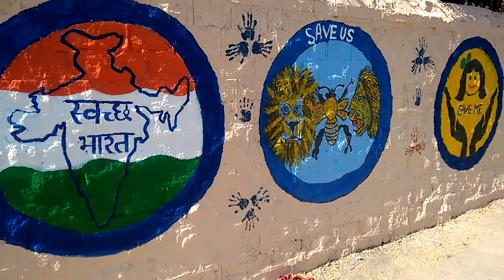JODHPUR: college students decorated walls with paintings part 3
college students decorated walls with paintings part 3